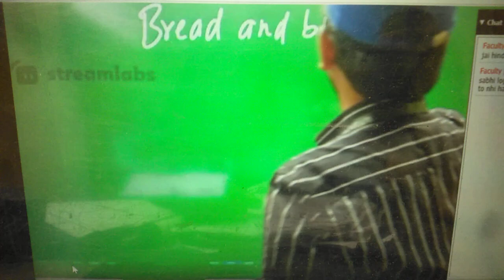nda /cds / AIRFORCE